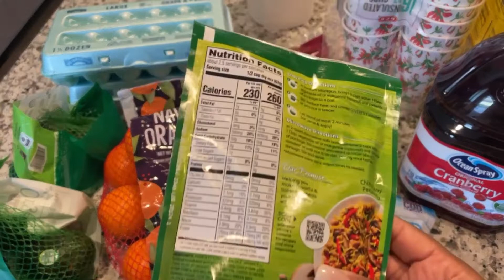Weekly Grocery Haul | H‑E‑B Curbside Pickup | Low Carb